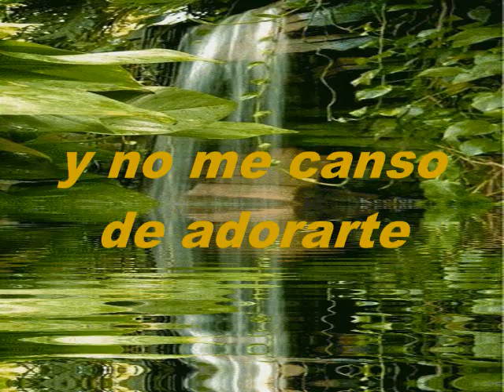Tú Eres Dios